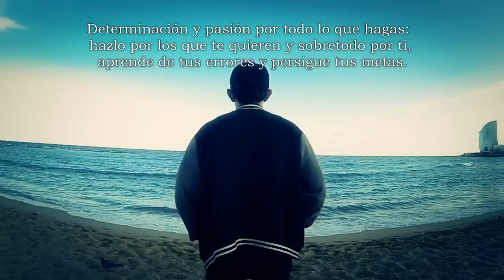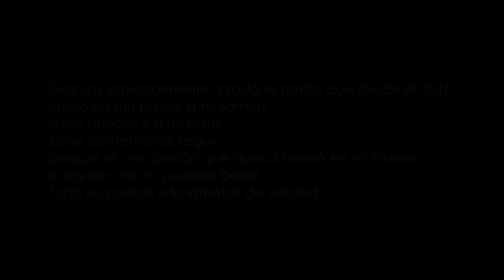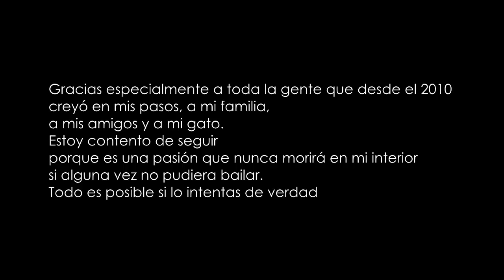Bboy Krhonos Reel 2015 (GoPro Hero 3)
Bboy: Krhonos Storm
Camera y Edit: Jose A. Avila
Place: Barcelona (Spain)